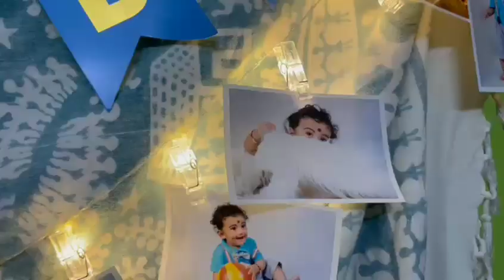Lishanth Birthday Party || Enjoyed a lot || Meghan shows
Hello everyone,
we enjoyed a lot in my brother birthday 🎂 we are so happy on that day i gave him 3 gifts because bis age is 3 so I decided to give 3 if u want to see what are the gifts go and check it in video he is so happy at his birthday celebrations 🍾.

Editor
Meghan sai